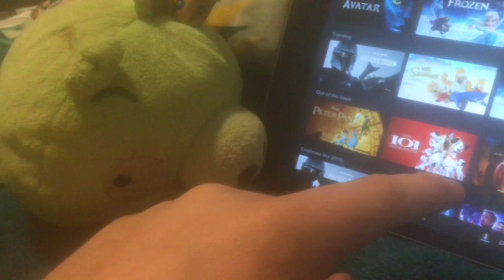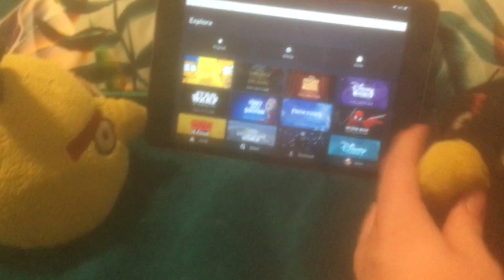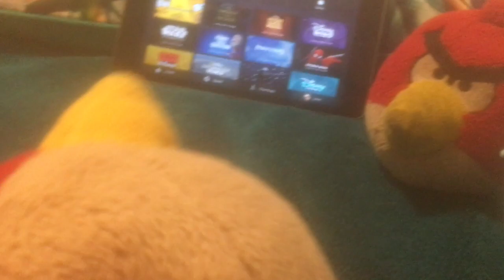Angry birds show avatar